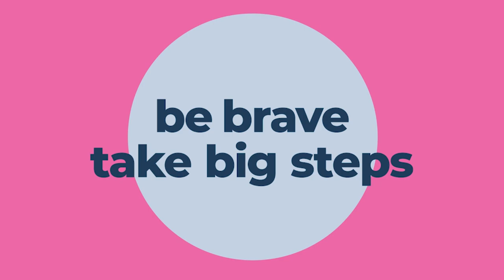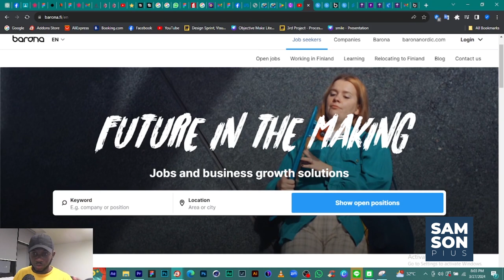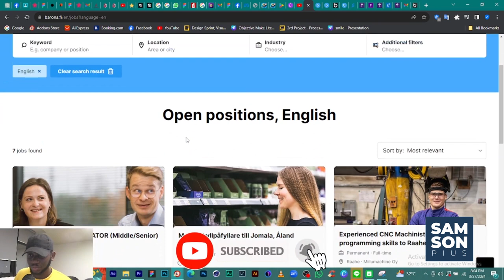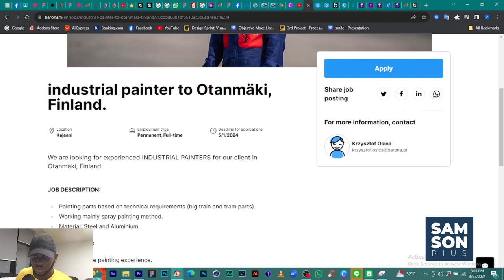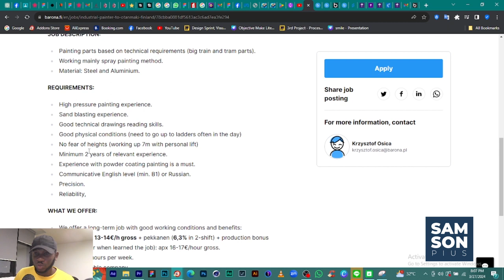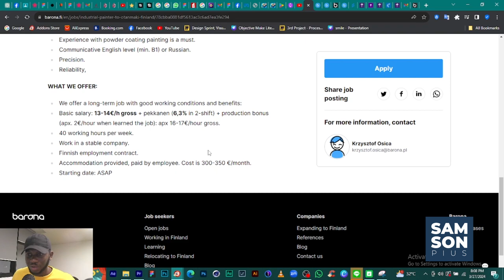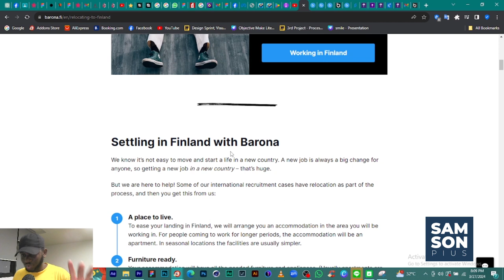How to apply and get a job as a painter in Finland. | skilled Painter needed | relocate to Finland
Learn the application proceedure and apply for your self as a painter and move to finland.